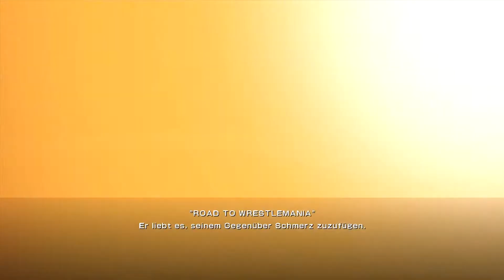WWE 12 Villain Story ´Sheamus´ Road to Wrestlemania : Part 1 (XBox 360)